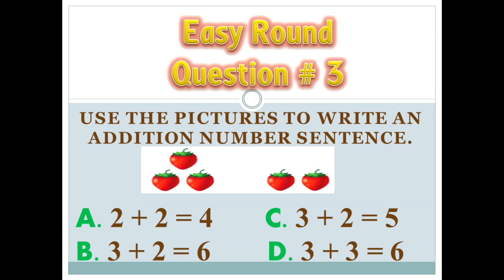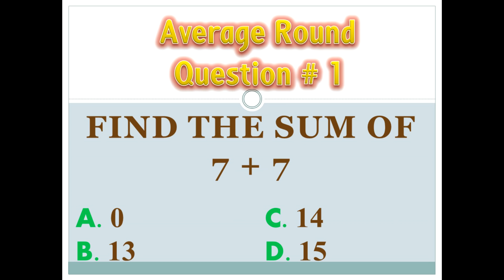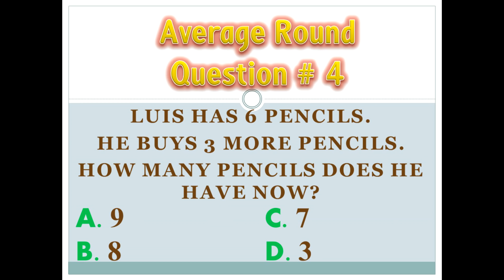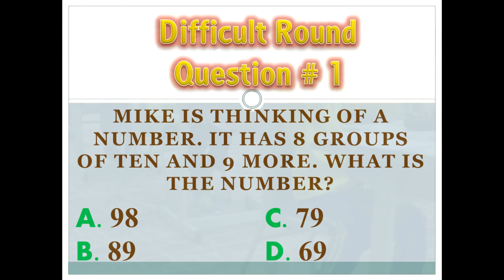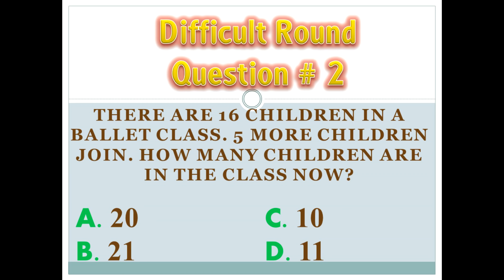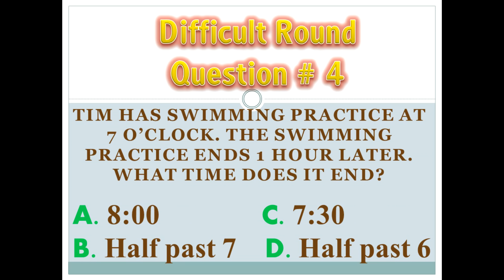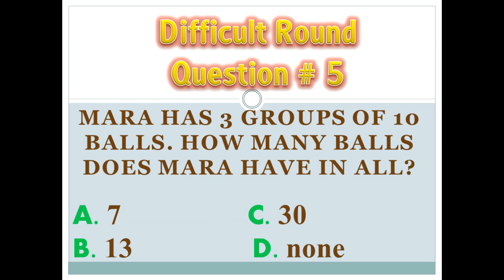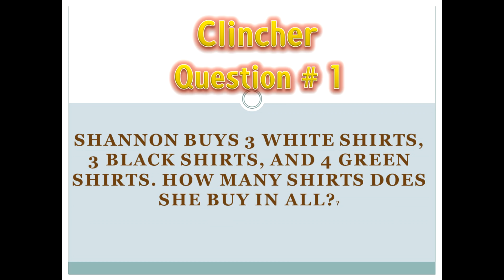Mathematics Quiz Bee Finals 2015-2016 Grade1